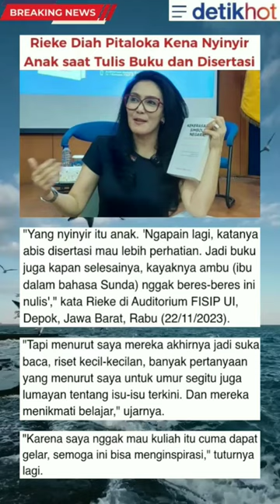Rieke Diah Pitaloka Kena Nyinyir Anak